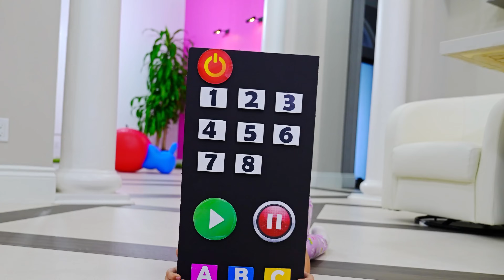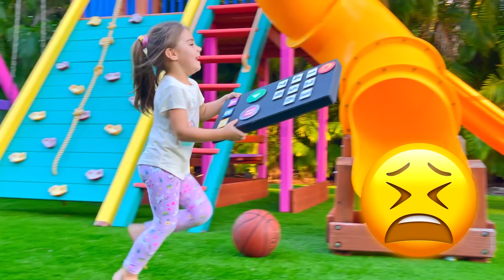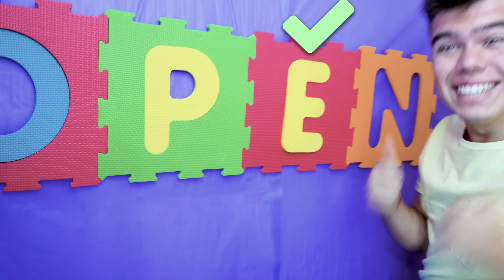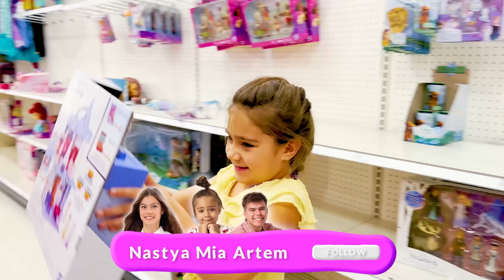Пауза-челлендж с Настей, Артёмом и Мией! 🕹️ | Лучшие челленджи и эскейп-румы 🎯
Готовы к самым смешным и захватывающим челленджам? 🤩
В этой видеокоапиляции Настя, Артём и Мия покажут вам самые яркие моменты из своих приключений! 🎉

Начнём с невероятного Пауза-челленджа 🕹️, где Мия с огромным пультом ставит Настю и Артёма на паузу в самых неудобных позах! А дальше вас ждут захватывающие соревнования, эскейп-румы и прохождения препятствий.

паузе и много других челленджей для детей.
00:00 24 часа на паузе. Челлендж с Мией Настей и Артемом
03:08 Настя и Артем Челлендж. Как выбраться из комнаты под замком?
12:40 Настя против Артема в челлендже Розовое против Черного
18:30 Холодное и Горячее Челлендж
23:29 Челлендж 1000 цветных кнопок
29:50 Настя и Мия играют в челлендж Тайные комнаты
36:16 Загадочный челлендж в доме
39:34 Артем и Мия Соревнование в батутном парке
45:05 Челлендж холодный бассейн против горячего